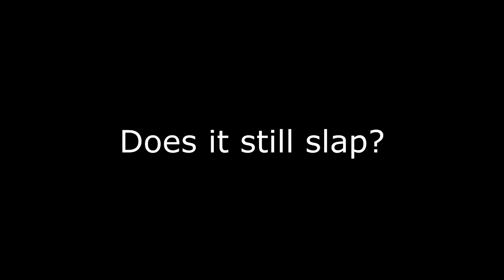War Thunder - Does the moon tank still slap? Object 279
Does the Object 279 still do well after its BR nerf? Yup.